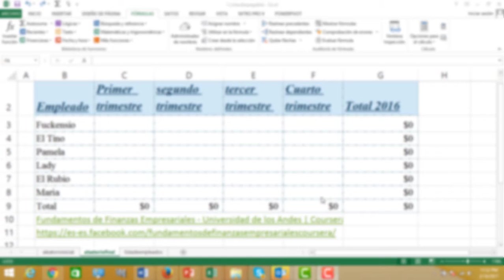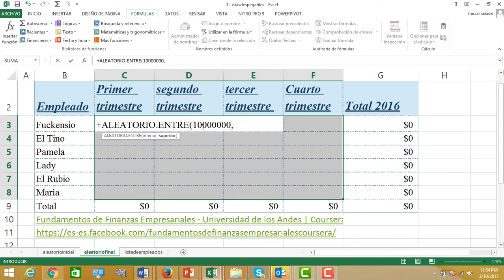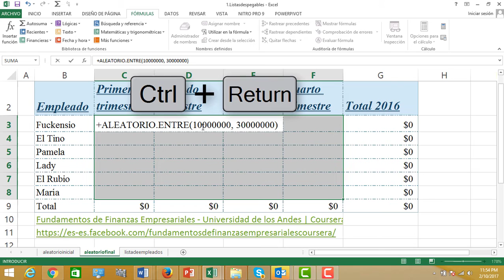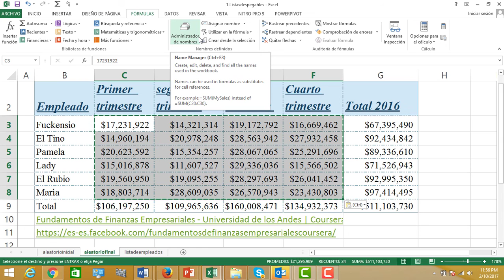Generar números aleatorios en Excel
Amigos exelísticos, en este episodio aprenderemos cómo generar números aleatorios en Excel